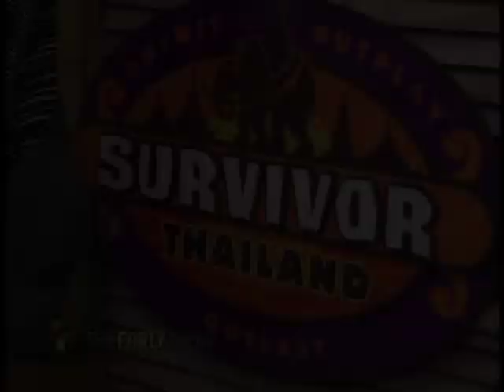Survivor S05E02 - Early Show - Tanya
Survivor: Thailand - Episode 2

If CBS wants this video removed, I'll remove it.